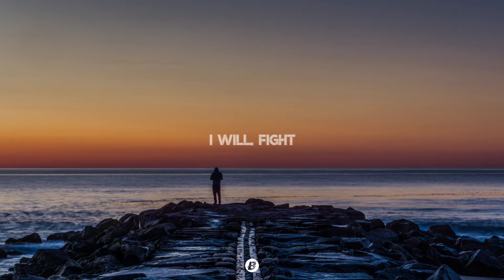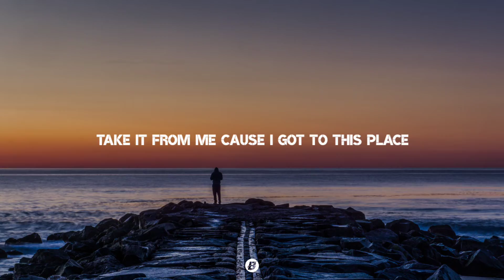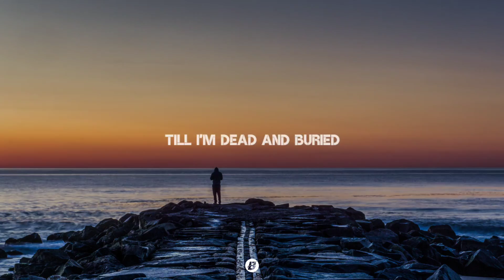NEFFEX - Legendary (Lyrics)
• Song : NEFFEX - Legendary🎧

VERSE 1:
Hands wrapped
Knuckles taped black
Pick my gloves up off the mat
Fighting’s all I ever had
Wasn’t born with tons of gifts
Had to work hard as a kid
Know that everything I did
Was to catch the other kids

Slowly built that self esteem
Turned myself to a machine
I’d compete so I’d be seen
I would lose and I’d succeed
But you’d never see me quit
I’d always get after it
Knew I had a different gift
I’d outwork any other kid

HOOK:
Deep within our souls
We can feel there’s something empty
We need something more
I feel destiny, she tempts me
Tells me there’s two paths
They both have a different ending
Choose wise and you’ll find that
Pain leads to ascending

Till I’m dead and buried
Deep within a cemetery
I will fight
Never wary
I wanna be legendary
I will fight
Never wary

VERSE 2:
Coming outta the gate
I’ll be last place
And that’s alright I don’t work at a fast pace
I’m the steady horse
Creeping up straight passing
And once I pass you
No one’s getting past me
I’ve seen people hit walls
And they stop there
I don’t get that mind man
It sounds scared
Good things take time
Better prepare
Cuz anything great takes pain and some fear

Take it from me cause I got to this place
Where no one can tell me to do anything
I call my own shots, I call my own plays
I enjoy my life almost everyday
And I could teach you if you listen to me
You follow some rules don’t need gifts to be paid
Persistence is better than brains any day
Just listen to me and I'll show you the way.

I will fight
Never wary
I will fight
Never wary

DROP:
I will fight
Never wary
I will fight
Never wary